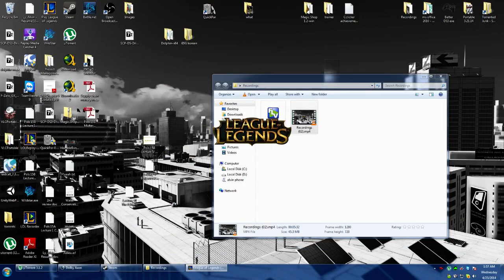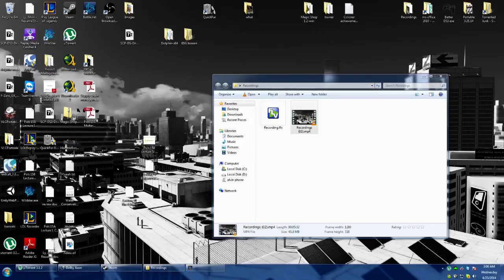Wasting internet space